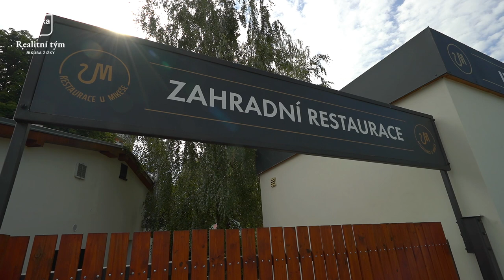Prodej bytu - ulice Zahradnická - Brandýs nad Labem - Stará Boleslav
Bytová jednotka o dispozici 2+kk Brandýs nad Labem - Stará Boleslav

Nabízíme Vám ke koupi bytovou jednotku v dobrém stavu o celkové užitné ploše 42,8 m2 + sklepní koje s krásným výhledem do širokého okolí. Byt, nacházející se v 6. nadzemním podlaží panelového domu, se skládá z obývacího pokoje s kuchyňským koutem, ložnice, předsíně, koupelny a toalety.

Byt v osobním vlastnictví je v původním a udržovaném stavu. Okna jsou plastová, jádro umakartové, rozvody elektřiny v hliníku. Okna jsou orientována na jižní světovou stranu. Vnitřní prostory domu jsou ve výborném stavu, pravidelně udržované. Panelový dům je celkově zateplený. K bytu náleží rovněž sklep umístěný v suterénu domu.

V lokalitě Brandýs nad Labem se nachází kompletní občanská vybavenost. Cesta do Prahy ke stanici metra Černý Most trvá cca 15 minut autem, autobusem cca 20 minut. V blízkosti se nachází velké množství parků a také stezka kolem řeky, vhodné k procházkám i sportovnímu vyžití.

Byt je aktuálně dlouhodobě pronajatý spolehlivou nájemnicí. V případě Vašeho zájmu je možné převzít byt i s tímto nájemním vztahem a pohodlně tak pokračovat v pronájmu.

Koupi bytu lze financovat pomocí hypotečního úvěru, jež Vám taktéž pomůžeme výhodně zařídit.

Spolupráce s konkurenčními realitními makléři vítána.

PENB nebyl ze strany SVJ prozatím dodán, údaj bude aktualizován.